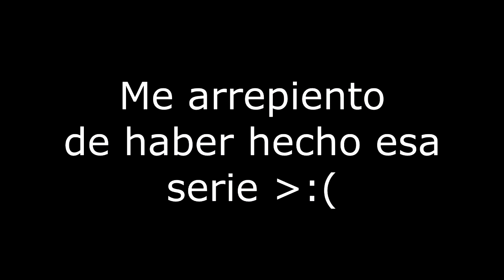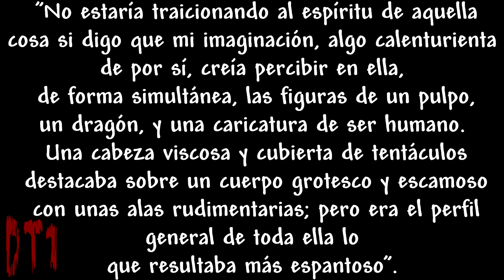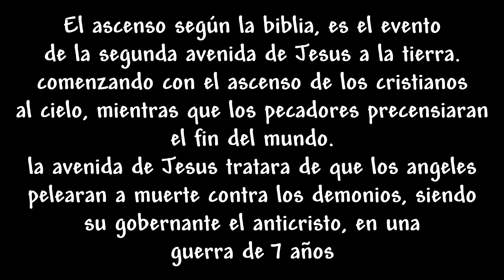Curiosidades y Datos de terraria {B~Yelion}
{CREDITOS}